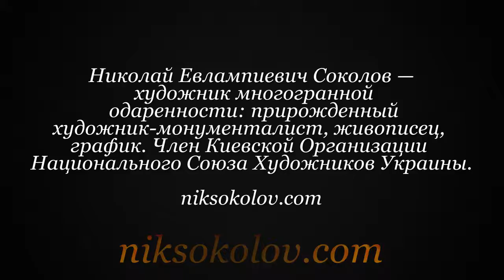Artist Nik Sokolov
Nikolay Evlampievich Sokolov is an outstanding Ukrainian painter. His creativity is on display in galleries in Germany, Austria, Israel, France, Italy, the United Kingdom, Canada and the USA.